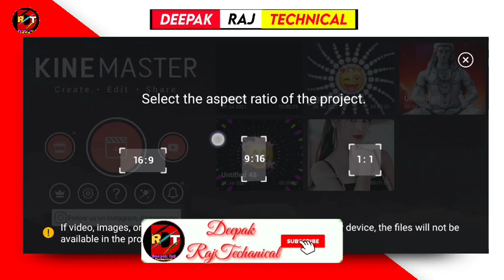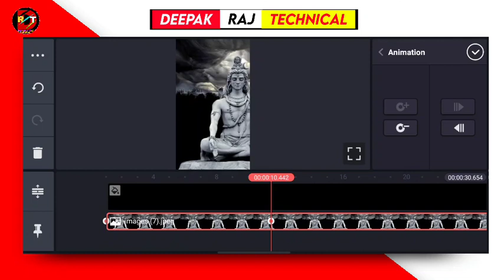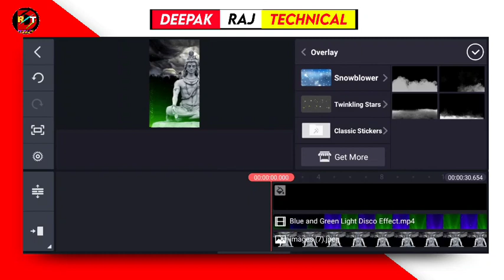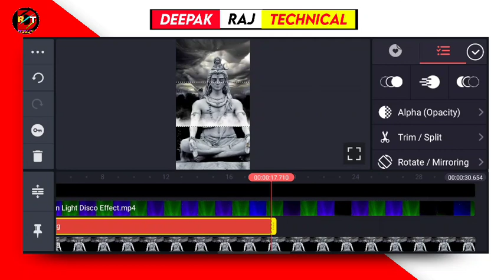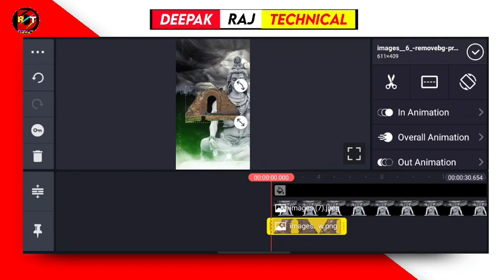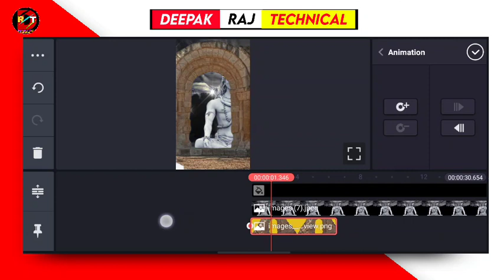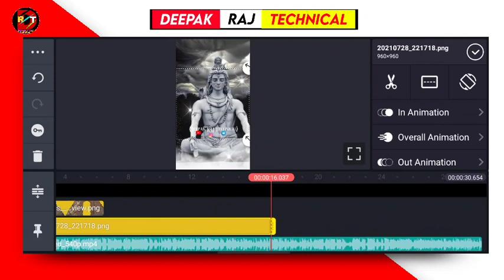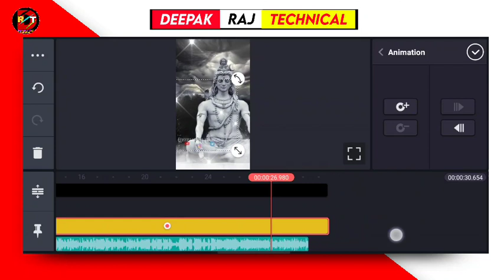New Trending mahadev status editing kinemaster || 3d object status editing | New Trending hindi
🙏Welcome to Deepak Raj technical🙏

Title=New Trending mahadev status editing kinemaster || 3d object status editing | New Trending hindi

About this video:

Dosto is video me maine bataya hai ki aap new stylish status video kaise edit kar sakte hai. I hope ye video apko pasand ayega.

➡️☑️Editing से Releted koi भी problem हो  आप मुझे instagram पे मैसेज कर सकते हैं

सबसे ज्यादा आप सब का प्यार और सपोर्ट मिला इस विडियो को दिल से धन्यवाद 🙏🙏➡️⤵️⤵️ Kinemaster me Apne photo ke sath video kaise banaen=

1}kinemaster new video editing 2020|| whatsapp status

2} kinemaster se status video kaise banate hai

3}photo se video kaise banaye || photo se status video kaise banaye

4} kinemaster se whatsapp status video Kaise banaye

5} Whatsapp status video kaise banaye

6} how to make whatsapp status video

7} how to create new whatsapp status

8}how to make lyrics video

9}new attitude WhatsApp status

10} status video editing in kinemaster

11} how to make trending whatsapp status in kinemaster

12} Photo Moving Status editing in kinemaster